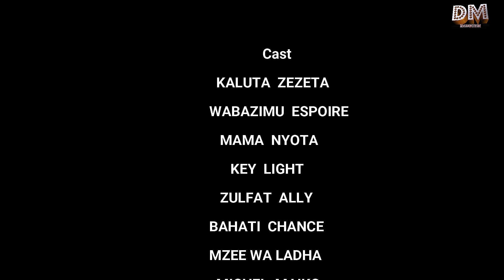DENI-part 2 - Tanzania movie zetu